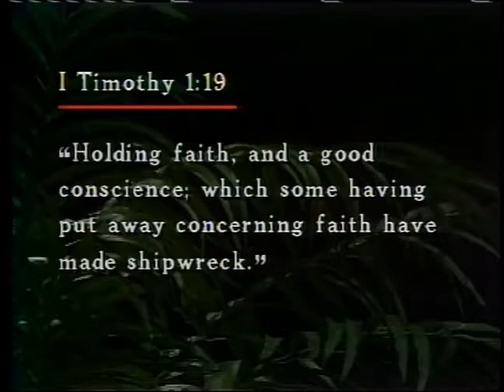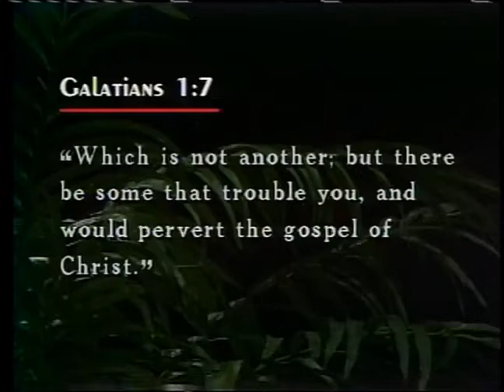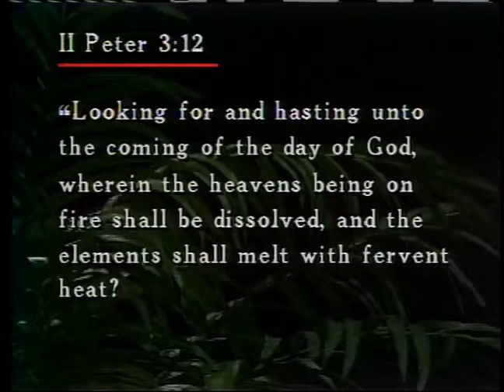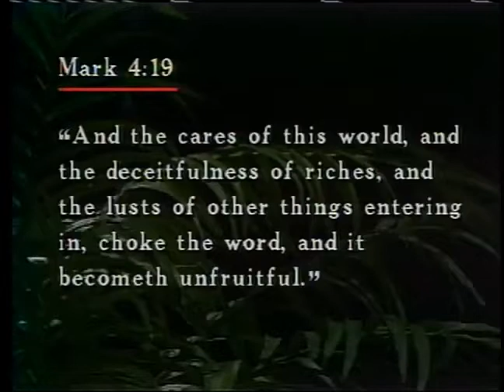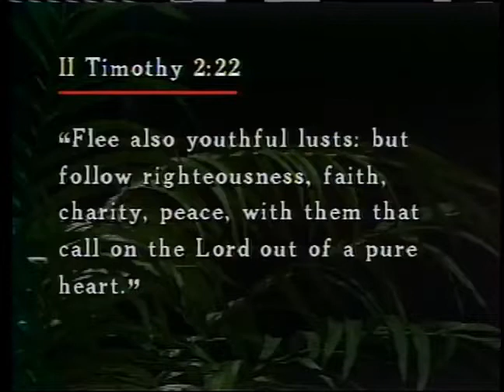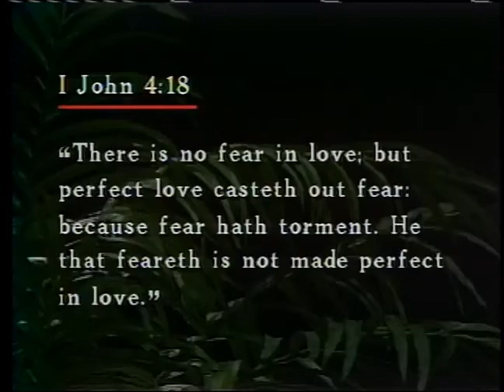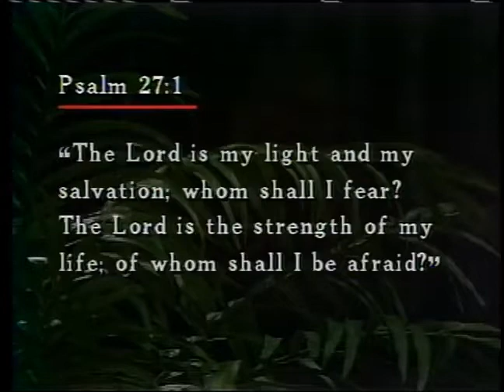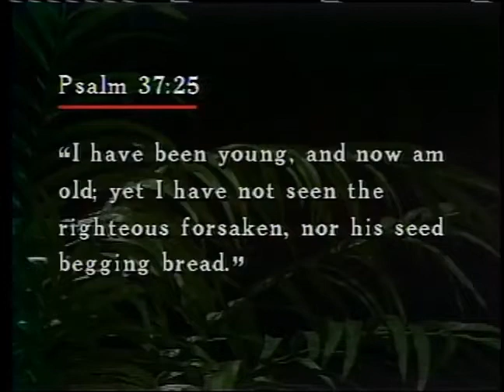The Ten Commandments 13: The Ten Commandments of Faith ~ Dr. Lester Sumrall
This is part thirteen of a thirteen part teaching series from 1986, by Dr. Lester Sumrall. It is a study on the The Ten Commandments, which are a summary of our duties toward God and toward man, and are the foundations of human government. They were written in stone, by God Himself, on the tablets of testimony, and instituted the Old Covenant.
Jesus reaffirmed the Ten Commandments, and they are still relevant today.
Download Brother Sumrall's study guide for "The Ten Commandments" teaching series